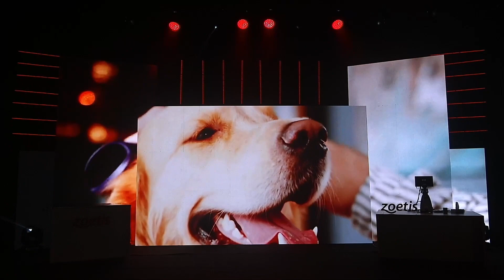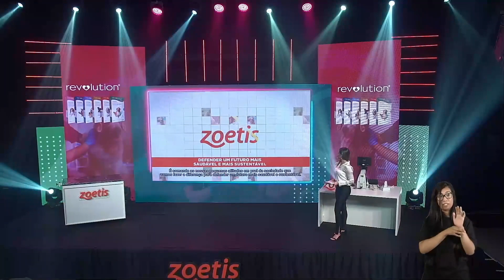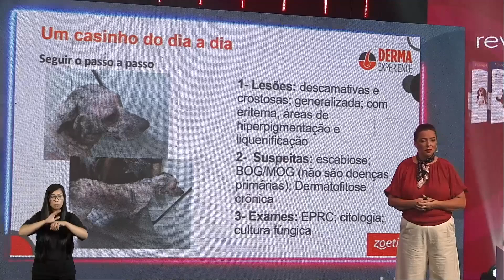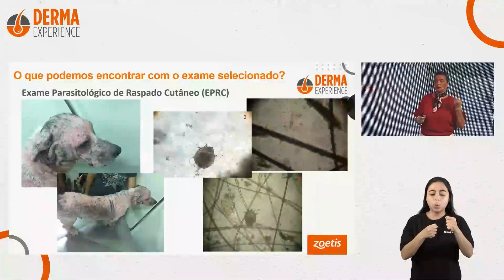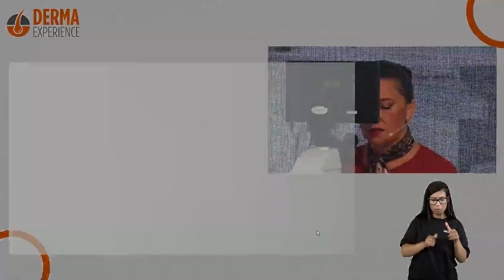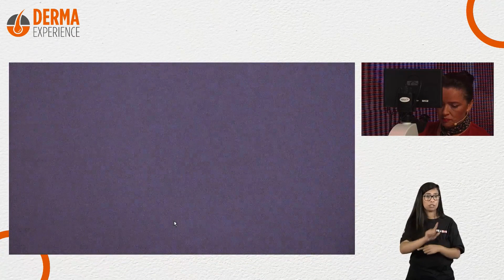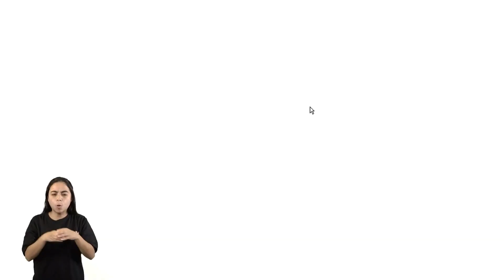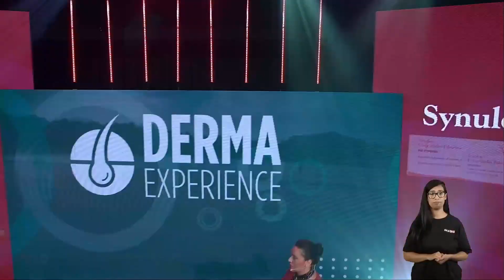DERMA EXPERIENCE 2022 - Exames dermatológicos: o que enxergamos através do microscópio?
Acompanhe o primeiro dia de evento do Derma Experience 2022 com a professora Romeika Reis nos ensinando mais um pouco sobre exames citológico e parasitológico fáceis de realizar na rotina clínica.

As lesões oriundas de diferentes injúrias dermatológicas geralmente apresentam características muito semelhantes entre si. Os exames citológico e parasitológico, por exemplo, são técnicas baratas e de grande valia na rotina clínica, com resultados que podem elucidar rapidamente diversos casos e que são abordados nessa aula pela

Tenha acesso a conteúdos de valor para médicos-veterinários e soluções Zoetis por meio de videoaulas, podcasts, materiais técnicos e outros